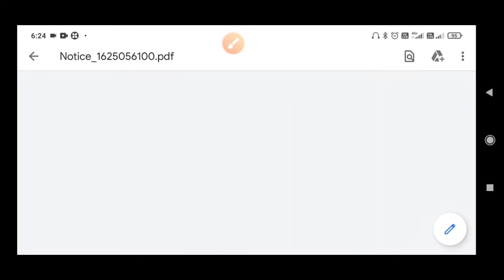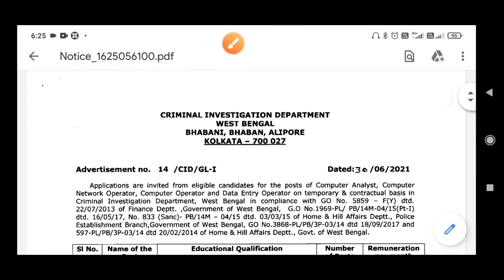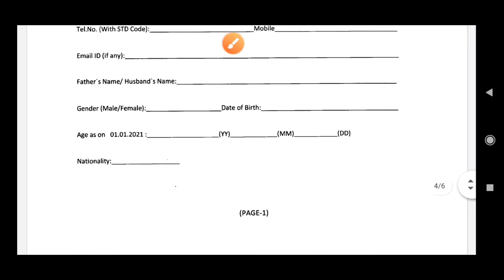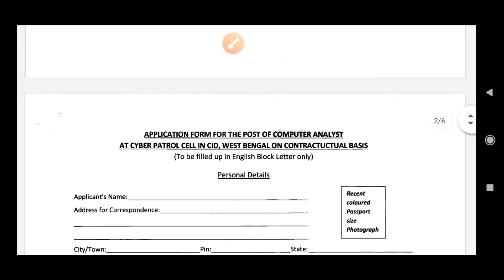রাজ্য Cid দপ্তরে Data Entry Operator নিয়োগ চলছে / স্নাতক পাশ / Apply process / full details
👉 ফ্লিপকার্টে কি কাজ হয় বা কীভাবে পুরো পদ্ধতি চলে সেই ভিডিওটি দেখুন

👉 Topic including :
(1) west Bengal state government recruitment 2021
(2) west Bengal cid data entry operator recruitment
(3) Data entry operator recruitment 2021
(4) data analysis recruitment
(5) data entry job
(6) data analysis job
(7) Latest Bengali job updates
(8) graduation pass recruitment
(9) Bca pass recruitment